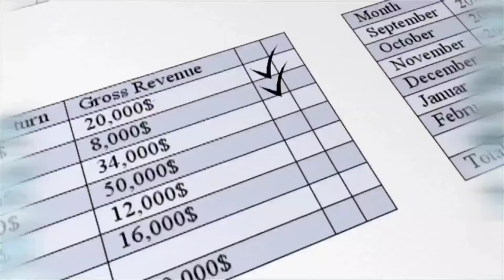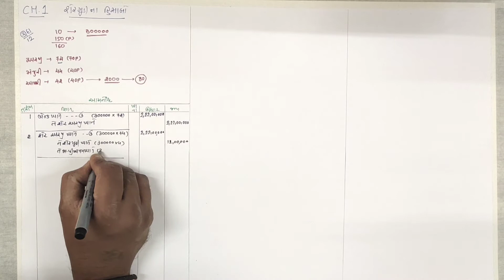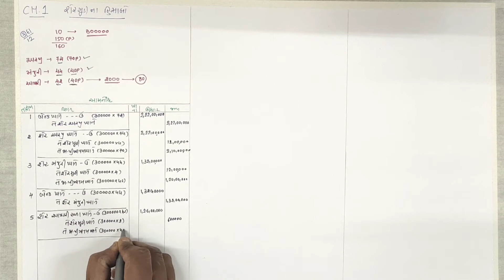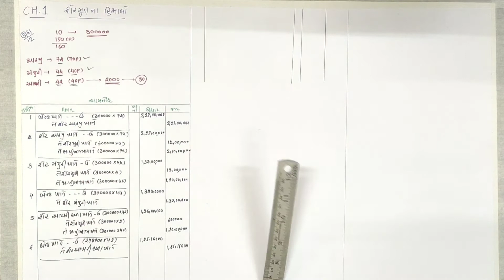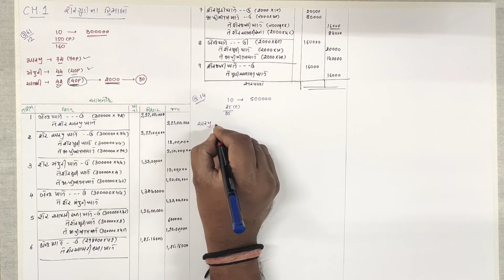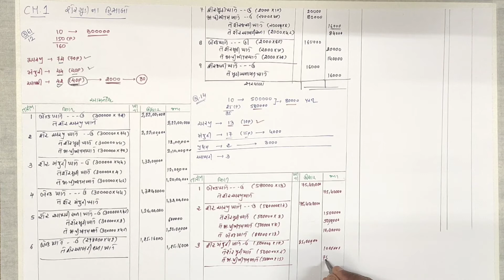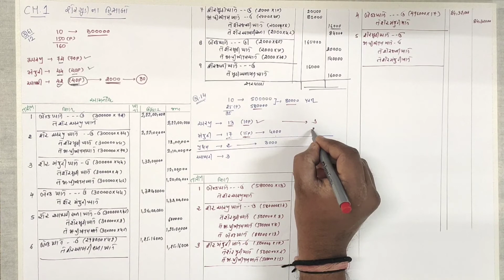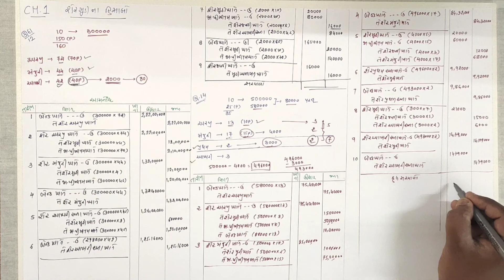12 account Gujarati medium ch 1 part 2 lecture 8